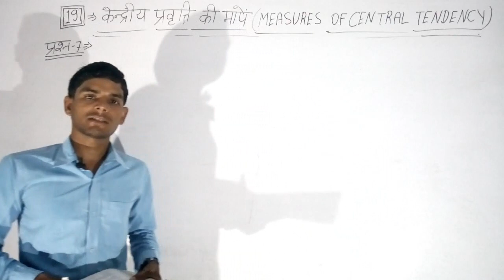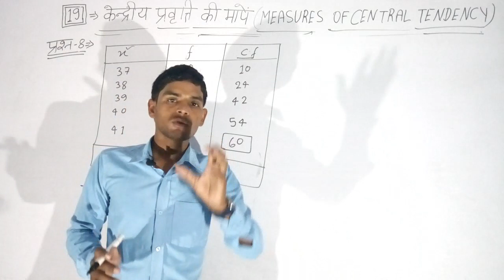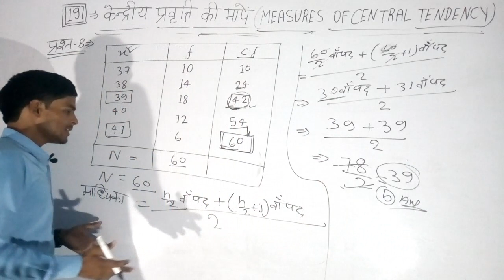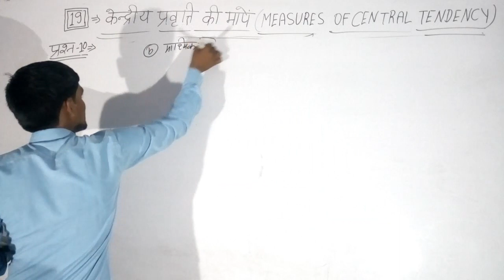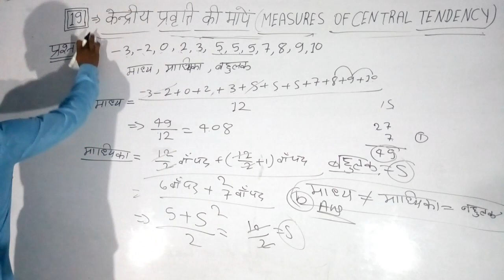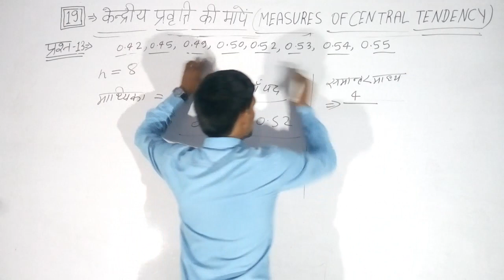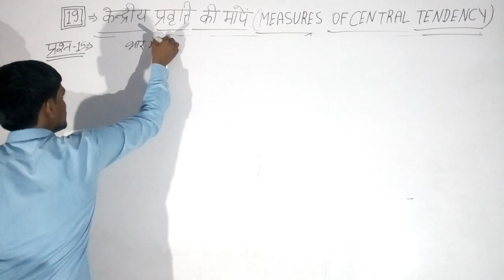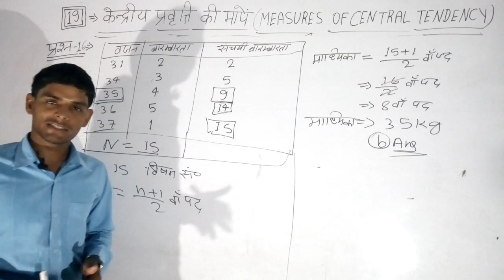केंद्रीय प्रवृति की मांपे Measures of Central Tendency अध्याय 19,उदाहरण और सूत्र Example and formula